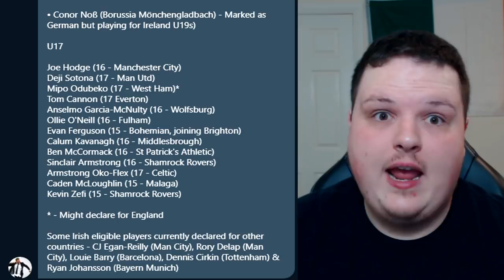THE FUTURE OF IRISH FOOTBALL IS BRIGHT!!!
In todays video we talk about the youth coming through the ranks that can play for Ireland and im super excited about it!

In this video we try use: brooksy, brooksy hd, kennys kids, stephen kenny, troy parrott, adam idah, aaron connolly, jayson molumby, jason knight, gavin bazunu, luca connell, dara o'shea, michael obafemi, zachary elbouzedi, mark travers, caoimhin kelleher, ireland, fai, ireland u21, ireland euro 2020, shane duffy, brooksy house tour, brooksy hand, roi, republic of ireland, irish football, loi, irish drill, THE FUTURE OF IRISH FOOTBALL IS BRIGHT!!!, irish football, ireland fifa 20